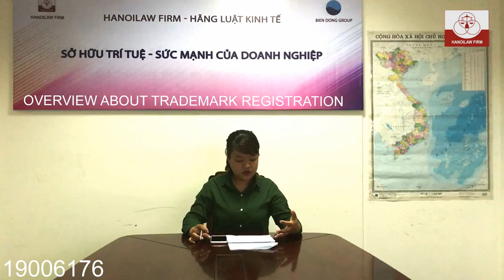[HANOILAW FIRM] Overview about trademark registration